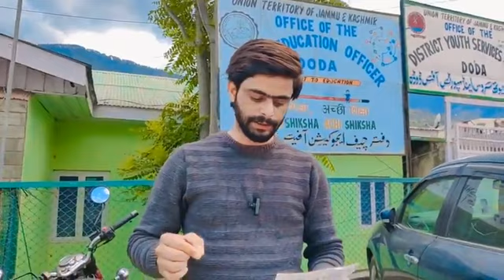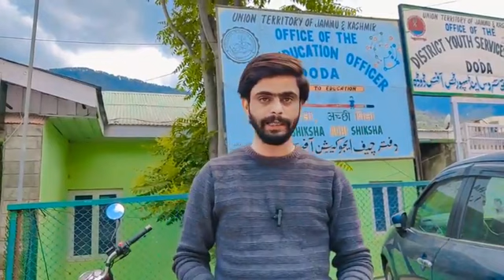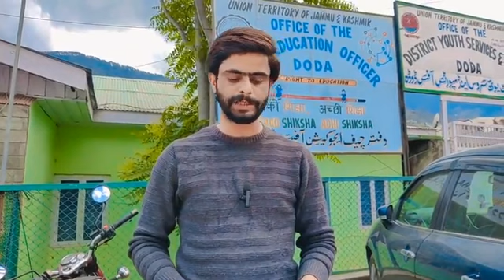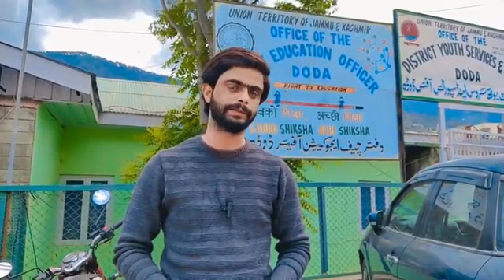TST:RET Teachers Be Ready To Return Your Salary Back